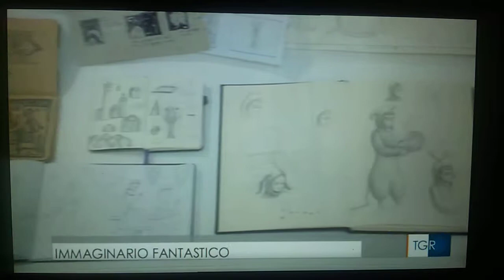TGR Lazio 25 aprile 2017 Bimba Landmann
Intervista a Bimba Landmann, in occasione della mostra
"Bimba Landmann. Cultura visiva e immaginario fantastico"
curata da Emanuela Mastria,
al Museo Carlo Bilotti a Roma, Aranciera di Villa Borghese,
dal 21 Aprile al 4 Giugno 2017.